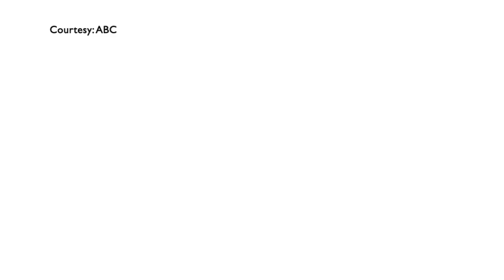Whoopi Reacts To 'Star Trek' Return In 'Picard'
Graeme O'Neil looks back at Patrick Stewart inviting Whoopi Goldberg, live on "The View", to reprise her role as Guinan on "Picard", and Whoopi's reaction to seeing herself in the season 2 trailer today.